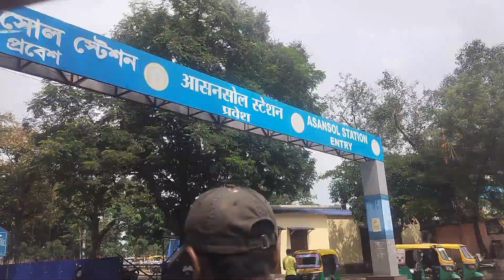asansol # railway station # vlog # umeshsinghvloglight